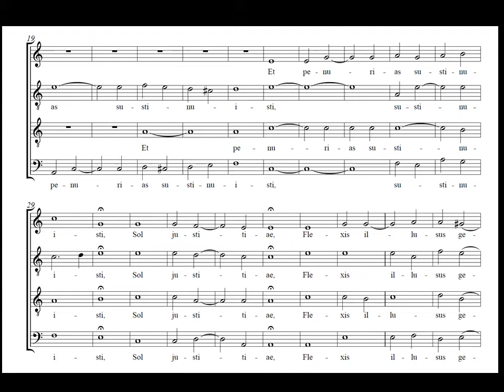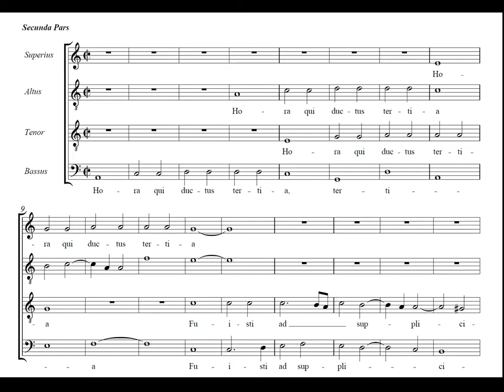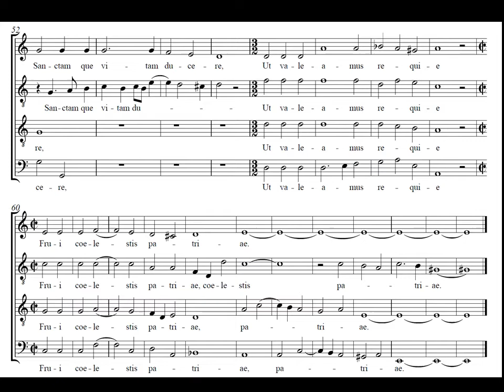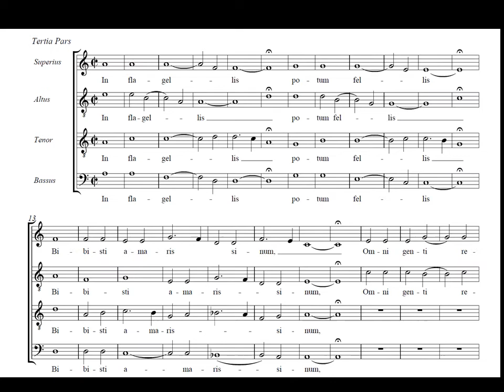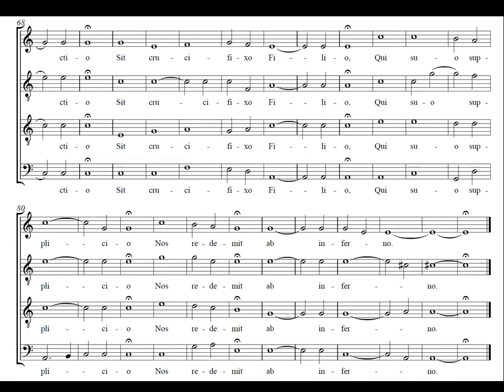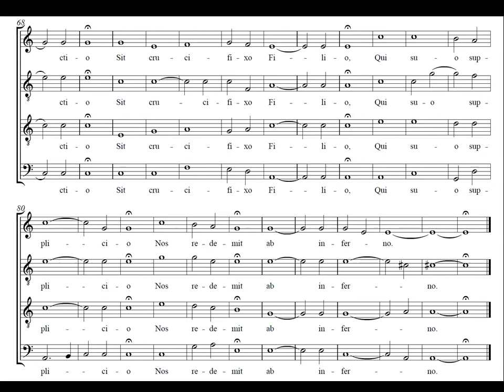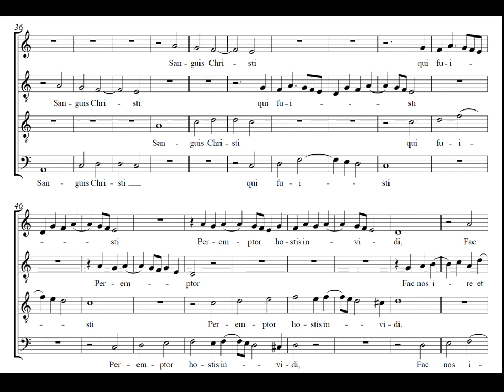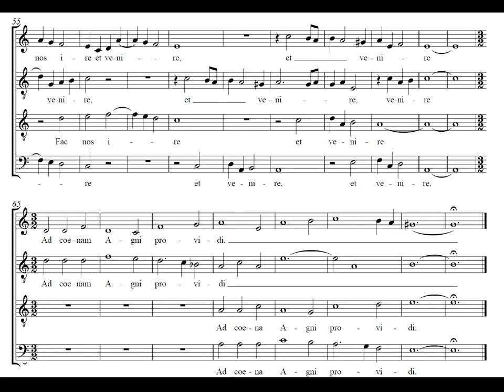Josquin Des prez. Qui velatus facie fuisti Partitura Interpretación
Josquin Des prez. Qui velatus facie fuisti.